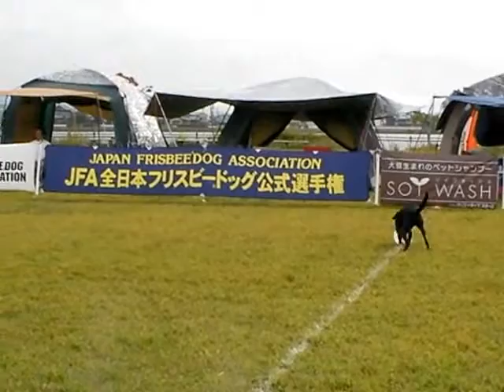JFA岡山－小まめ2日目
小まめ1歳2ヶ月
ユース1R×.×.×.6
2R×.×.×.6